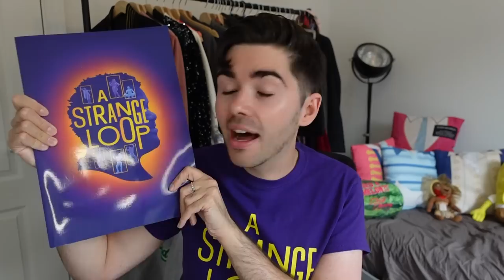★★★★★ REVIEW: A Strange Loop (Barbican Theatre, London) | West End transfer of the Broadway show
OHMYGOD HEY!

Last week I finally got to see A STRANGE LOOP at the Barbican in London.

Check out today's brand new review video for all of my thoughts about this complex, multi-layered show...

00:00 | introduction
02:27 | what is this show about?
06:13 | is this a good show?
10:31 | what is the material like?
13:24 | how were the performances?
18:11 | which moment is a highlight?
20:25 | who would enjoy this show?